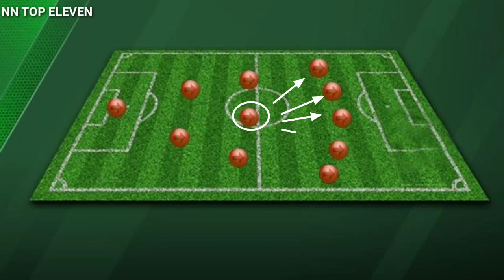Gelandang Regista | Top Eleven 2022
Assalamu'alaikum Teman-teman, Apa kabar?
di kesempatan kali ini saya akan membahas taktik, Peran Gelandang Regista dan atribut terpentingnya, kira-kira atribut kuncinya apa saja yah guys, penasaran?